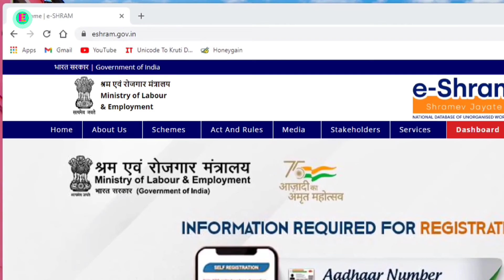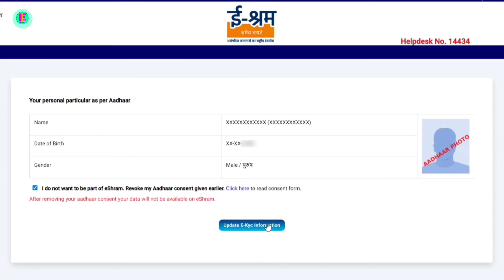e shram card delete kaise kare । Shram card cancellation 2022 । E shram card news 2022 ।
Your Queries 👇

how to cancel e shram card online
e shram card
shram card news 2022
How to cancel shram card registration
Shramik card
Shramik card delete kaise kare
Shramik card delete karne ka tarika
e shramik card new update 2022
e shram card new update 2022
How to delete e shramik card
How to delete e shram card permanently
how to delete e shram card online
How to delete e shram card
How to delete e shram card registration
How to delete e shram account
How to delete e shramik registration

Friends, I am Vijay and This is my YouTube Channel.

Now You are Watching E- Card Delation Process.

Please Keep Watching and Give me your Valuable feedback.